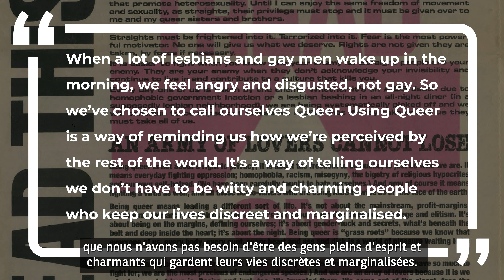BNP Paribas au Canada - Les origines du mot Queer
Pour marquer la fin du Mois de l'histoire lgbtq, nous sommes heureux de partager, en partenariat avec notre réseau BNP Pride Canada, le dernier épisode de notre série de vidéos. Dans l'épisode d'aujourd'hui, apprenez-en plus sur les origines du mot queer .

Crédits:

- Annette Dragon
- Queer Nation activists at a "Take Back the Night" march in New York City in 1990. (Ellen Neipris)